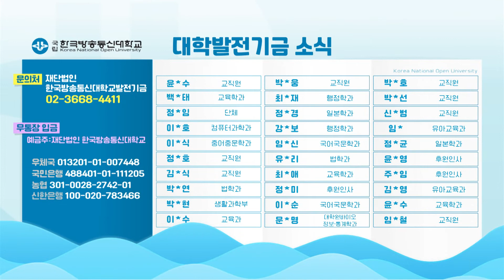발전기금! 감사합니다! 방송대 22년 1월 후원 @방송대정보 한국방송통신대 | 방통대 | 기금 | 기부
✔  방송대 발전기금 목적
1.  교육인프라의 수준향상을 도모
2. 대학재정의 안정화 도모
3. 대학의 장기적 비전 달성을 위한 재원의 확보

여러분을 기다립니다.